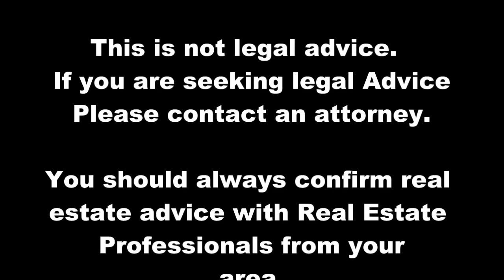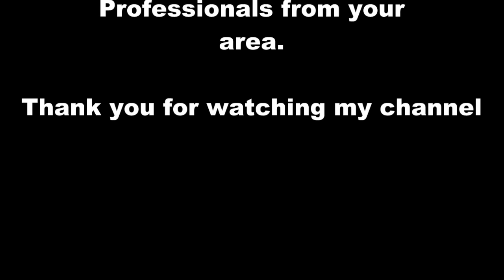Real Estate Vocabulary with Kasey Smith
Learn what some of those unfamiliar words your real estate professional keeps using mean.  Vocabulary, Real Estate, Earnest Money, Escrow, Debt to income ratio, agency, disclosure, MLS, PITI, CMA, and so much more.